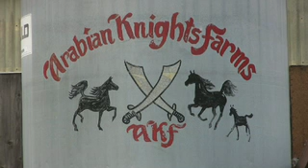Horseback Riding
Arabian Knights Farms in Willowbrook teaches us a few things about riding and handling horses.